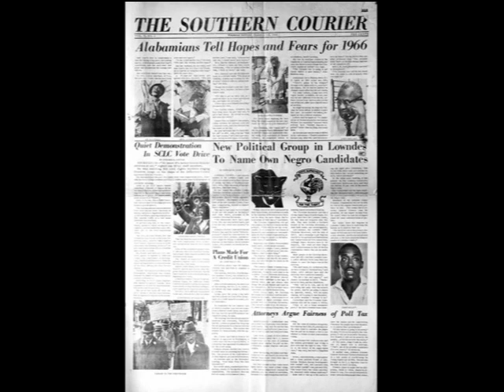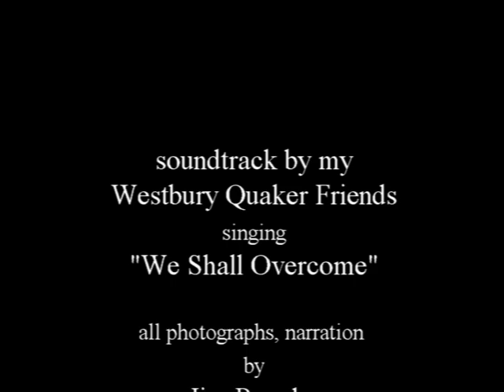Martin Luther King Tribute-2020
photos and narration by Jim Peppler